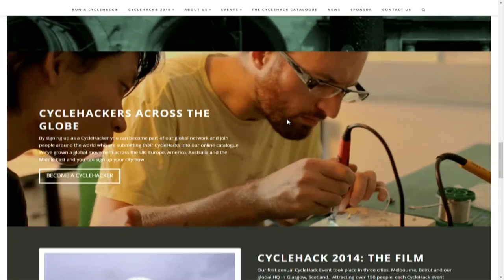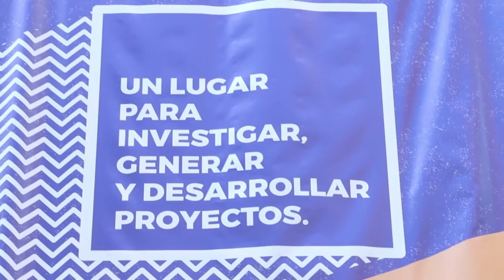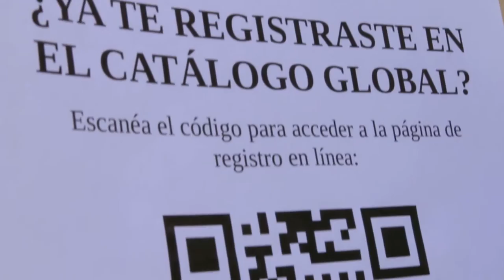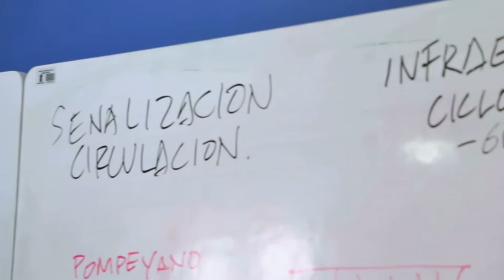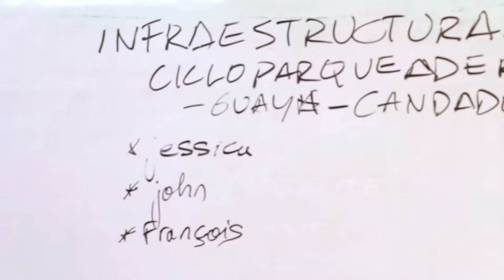Versión Beta 995 De qué está compuesto un iPhone + CycleHackMDE